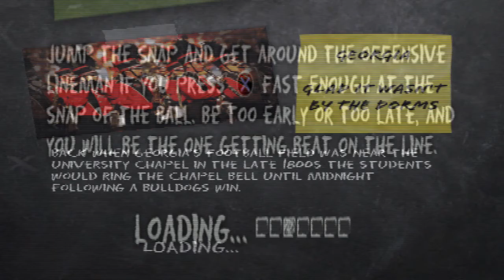GEORGIA ARE NATIONAL CHAMPS | NCAA Football 11 PS2 GAMEPLAY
NOTICE: Please put video on 1.25x or higher speed as my PS2 runs slow at points during play.